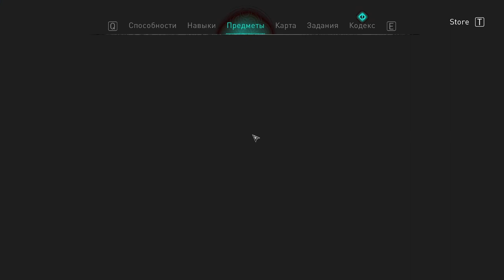19 Прокачка Рейвенсторпа до деревни (3й уровень)